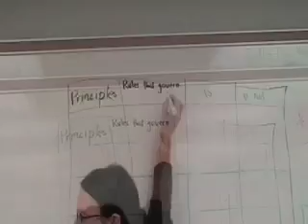Definition of the Principles of Art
This is one possible definition of the Principles of Art.